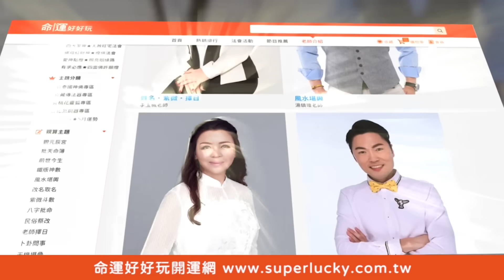【精華版】孩子半個月就離婚！狄志為曝淨身出戶內幕毛骨悚然！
史上最大騙局氣死人！老公欺騙老婆請媽媽當月嫂全場嚇傻！因為這樣小孩也不要就離婚了！？